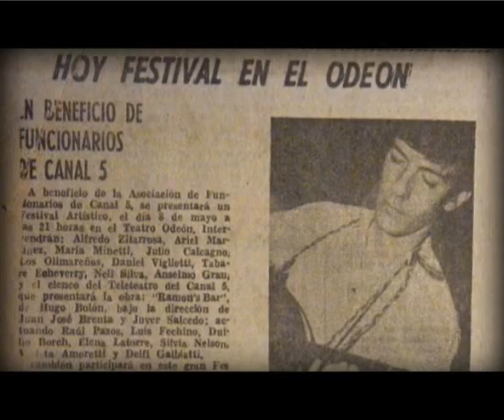Historias 200 años - Gaucho